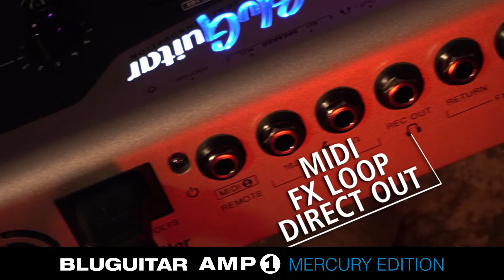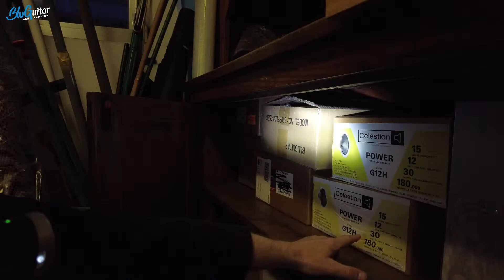Academy Of Tone #148 - The Tone is in The Cone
Join us for Academy of Tone #148!

Thomas will take us through the history of guitar speakers and cabinets, aswell as the evolution of gear being used on today's stages. From traditional combos to stage filling full stack towers for the "wall of sound" to floor monitors and in-ear systems, different genres call for different choices.

As times are changing, the gear gets smaller and lighter, so full stack players are even downsizing to half stacks or smaller cabinets like 2x12" or 1x12".

Thomas will also showcase iconic speakers from his private collection, including old Greenbacks, V30s, and more. Drawing from his experiences touring various venues, he'll share his thoughts on different speaker cabinets and even in-ear systems.

In this speaker and cabinets livestream you can share your experience in the chat, ask questions and be part of a super important topic when it comes to guitar tone, as the speaker has maybe more influence on your tone as your amp.
Don't miss out on this opportunity to find the perfect solution for your setup.

0:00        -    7:07        - Intro - Thomas plays “I need your love so bad” Peter Green
9:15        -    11:11      - International Women’s Day
11:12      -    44:27     - Interview with Jennifer Batten
44:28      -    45:40     - What did Thomas take off this interview?.
47:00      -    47:32     - Rockanarchy goes Bluesanarchy.
47:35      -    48:40     - What speakers is Thomas currently playing through?
48:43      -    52:02     - Today’s topic ‘The Tone is in the Cone”
52:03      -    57:44     - The Sound of Thomas on stage recorded through a phone..
58:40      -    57:44     - Sound comparison with speaker: Celestion G12 65
1:01:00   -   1:02:44   - Sound comparison with speaker: Celestion Greenback G12m 20W
1:02:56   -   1:05:03   - Sound comparison with speaker: Celestion Greenback G12m 25W
1:05:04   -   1:05:27  - Question from Chat: UK vs China made Celestion.
1:06:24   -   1:10:10  - Sound comparison with speaker: UK Celestion G12 Vintage 30.
1:10:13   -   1:14:00  - Sound comparison with speaker: UK Celestion G12h Creamback.
1:14:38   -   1:16:16  - Sound comparison with speaker: Scumback 65.
1:16:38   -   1:18:32  - Sound comparison with speaker: Alnico Fane.
1:18:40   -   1:20:57  - Sound comparison with speaker: Classic (Nanocab speaker).
1:21:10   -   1:22:40  - Sound comparison with Grillcloth.
Direct Sound comparison between speakers:
59:17      -    G12 65
1:01:15   -    Greenback 20W
1:04:12   -    Greenback 25W
1:07:42   -    Vintage 30
1:12:18   -    Creamback
1:15:00   -    Scumback 65
1:17:50   -    Alnico Fane
1:19:26   -    Nanocab
1:23:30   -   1:33:23  - More information about the Nanocab, Fatcab and TwinCab, Thomas’s live choices and the Deflexx.
1:35:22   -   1:36:30  - Question from Chat: What is the speaker in your Fender Princeton?
1:36:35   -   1:39:13  - Question from Chat: Have you ever got in touch with in ears with integrated ambient mics?
1:40:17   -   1:45:20  - Question from Chat: Wich one affects more : The wood type or cabs construction or speakers are more noticeable ?
1:45:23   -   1:46:22  - Question from Chat: What about 10” speakers?
1:46:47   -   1:48:20  - Question from Chat: 8 or 16 ohm  speakers?
1:48:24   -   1:21:06  - Question from Chat: What is your opinion about stuffing cabs?
1:52:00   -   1:53:33  - Question from Chat: What is your favorite vintage speaker?
1:54:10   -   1:56:10  - Question from Chat: What is your opinion about front vs back mounted speakers?
2:00:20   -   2:00:55  - Question from Chat: What is the story of the Bluebox's STACK 1965 speaker?
2:04:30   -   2:06:00  - Question from Chat: which are good 10" speakers for a 74 Fender Super Reverb in your opinion?
2:06:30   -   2:18:04  - Thomas’s speaker collection video and Outro

AMP1 MODS:  Get them from your dealer or directly here at BluGuitar.com